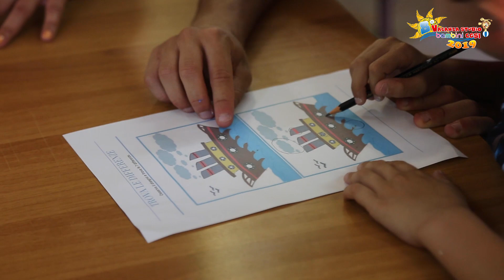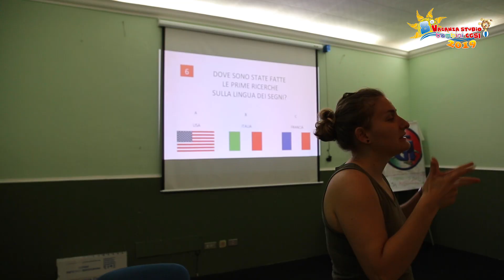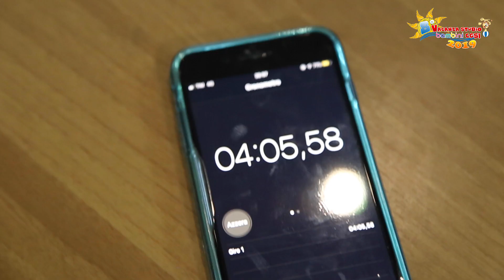3 Giorno - 8 Vacanza Studio Bambini